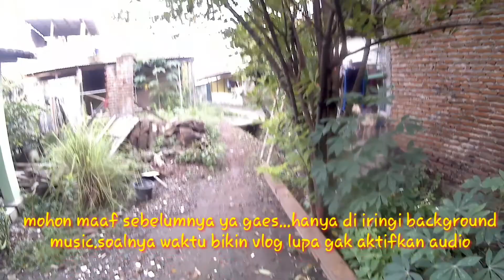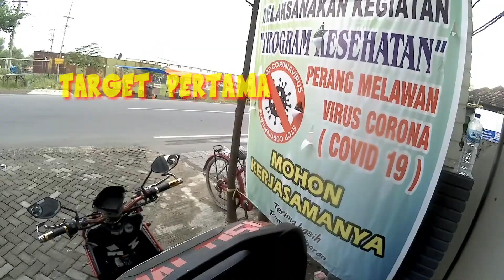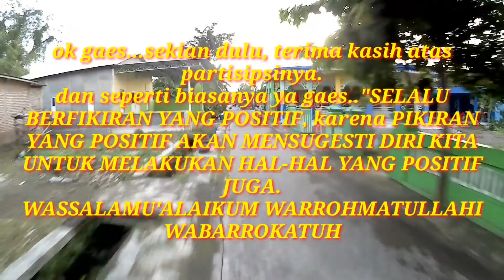Berbagi rejeki di bulan yang suci# ramadhan berkah#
assalamu'alaikum gaes...vlog kali ini...
berkah ramadhan
berbagi dengan sesama di bulan yang suci.
semoga bermanfaat dan barokah aamiin
lokasi di sekitar krian...target
tukang becak dan orang yang membantu menyeberangkan jalan( polisi cepek)